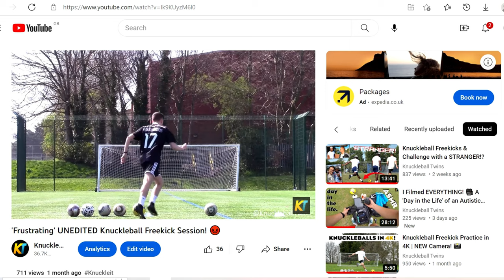'UNEDITED' Knuckleball Freekick Session #4! + INSANE VOLLEY!?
Knuckleball Freekicks PURE and completely UN-EDITED: EVERY shot taken in this Freekick session features in this video - Enjoy the reality of an FK sesh! + Does Charlie score an INSANE VOLLEY!? You decide: Goal or NO Goal!?

Chapters

0:00 - 0:49 Knuckleball TWINS
0:49 - 2:17 The Volley: 'Goal or NO Goal?'
2:17 - 2:45 Unedited Intro
2:45 - 4:07 1st Round Problems
4:07 - 4:35 For The Gram
4:35 - 9:12 Unedited Knuckleball Freekicks
9:12 - 10:00 Freekick Summary
10:00 - 12:25 'Goal or NO Goal?' Review/Analysis

THUMBNAILS

MUSIC

BANNER/LOGO